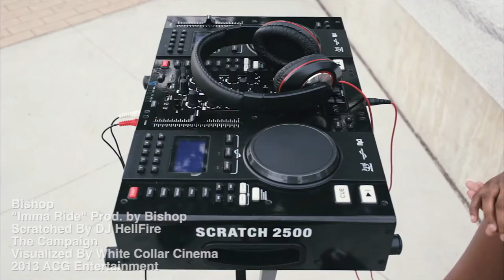Bishop "Imma Ride" Music Video